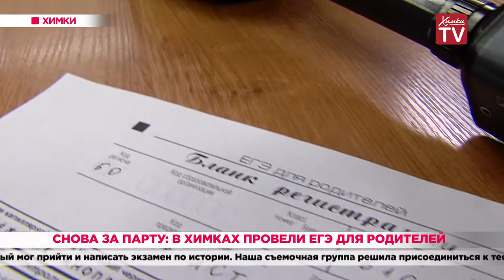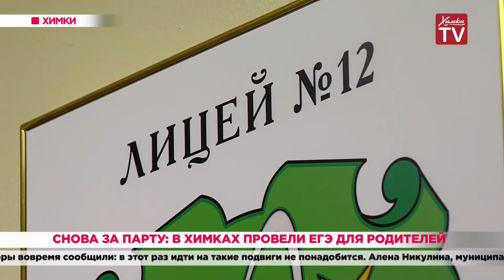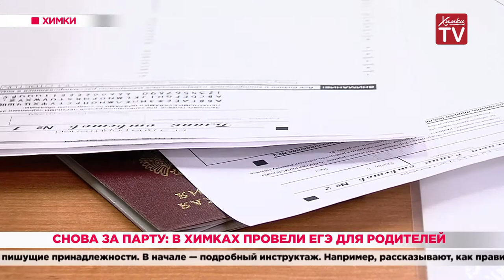Снова за парту: в Химках провели ЕГЭ для родителей. 26.02.20